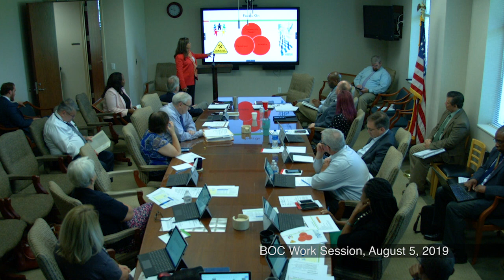Work Session - 080519